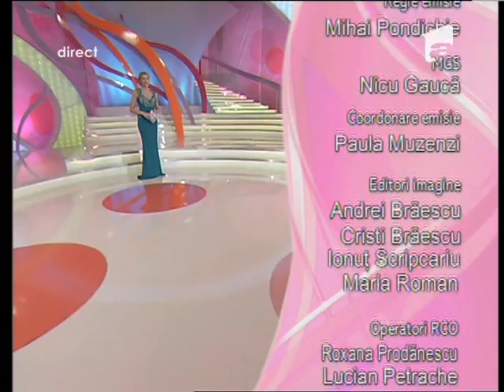Echipa condusă de Andrei câştigă suma de 5000 de lei!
Echipa verde, condusă de Andrei, a câştigat suma de 5000 de lei în prima competiţie de acest gen., Mireasa pentru fiul meu, Antena 1, 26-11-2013